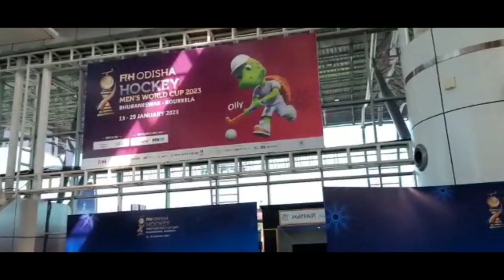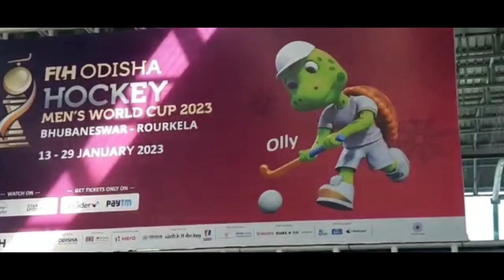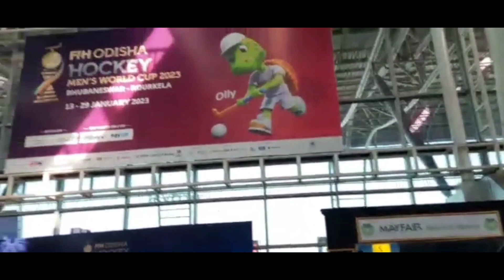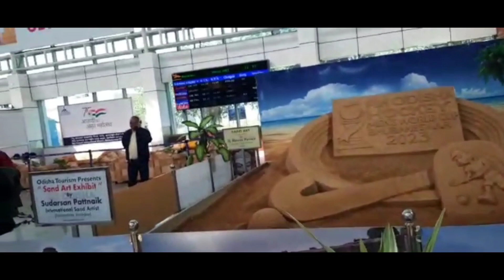Odisha is ready for FIH Hockey World Cup 2023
Odisha is ready for men's hockey world cup 2023.

Please stay tune with us for all hockey updates.

Query
Hockey India
Hockey Latest News
Hockey world cup 2023
Hockey in india
FIH Hockey
Odisha Airport
Hockey Celebration
Hockey Fans
hockey world cup live
Kalinga Stadium Hockey
Hockey Match in Bhubaneswar
Hockey updates
Hockey news
Hockey live streaming
Hockey matches live
Indian Hockey News
Hockey match details
Hockey Result
Hockey Score
Hockey world cup live match 2023
Hockey ke fans
We Support Hockey
Hockey world cup trophy,
Hockey match analysis
Hockey match detail analysis
India Ka hockey match
India Hockey match in world cup
Indian hockey 2023
World Cup matches
FIH Hockey match details
Biju Patnayak Airport Odisha

Kalinga Hockey Stadium Illuminated || Hockey World Cup 2023